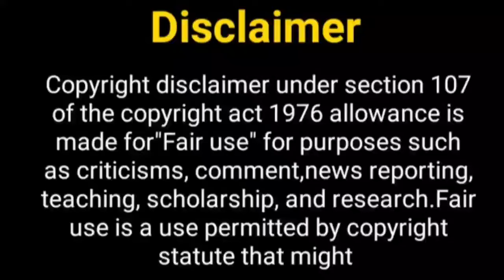प्रियांशी और रोहित का नया.......? Priyanshi Yadav | Rohit Chandel | Dhawal Natasha | New Song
Hello Everyone

Telly Nagariya
Priyanshi Yadav
Pandya Store
rohit chandel
natasha dhawal
rohit chandel girlfriend
priyanshi yadav boyfriend